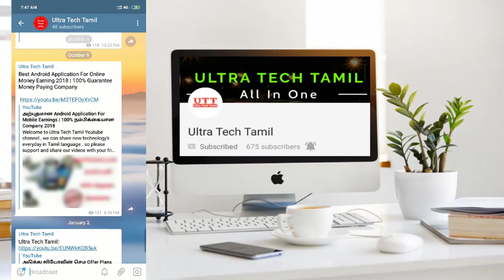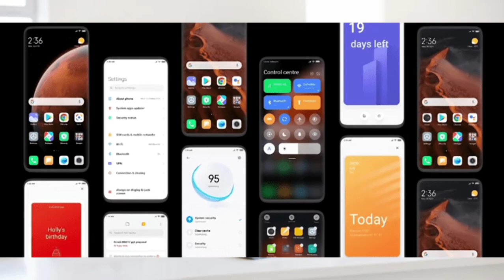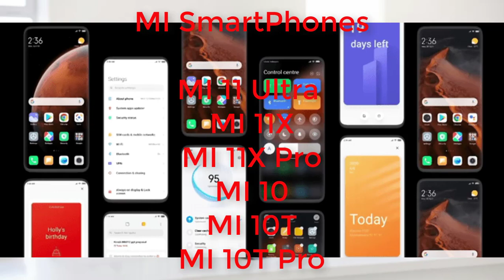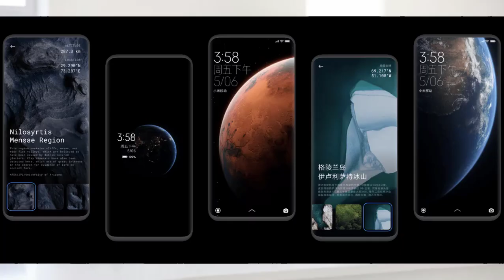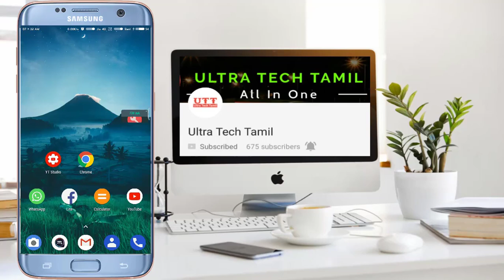MIUI 12.5 Stable Update, Eligible Device List And Release Date In India 2021 | Ultra Tech Tamil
Welcome to Ultra Tech Tamil Youtube channel , we can share new technology's everyday in Tamil language . so  please support and share our videos with your friends ,please subscribe to our channel and press the bell icon to get our latest update. today we are going to watch, MIUI 12.5 Stable Update, Eligible Device List And Release Date In India 2021 | Ultra Tech Tamil